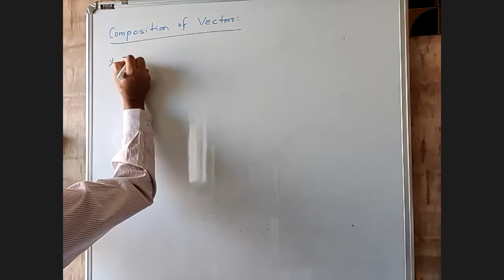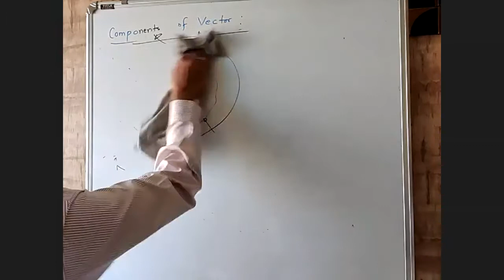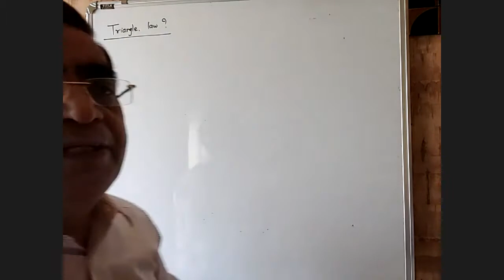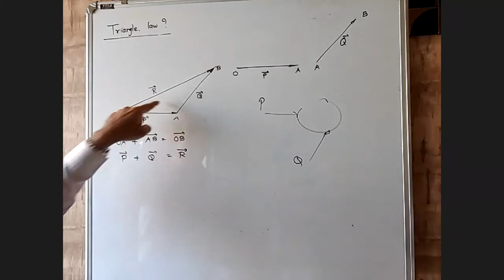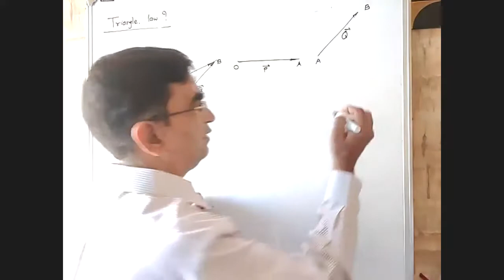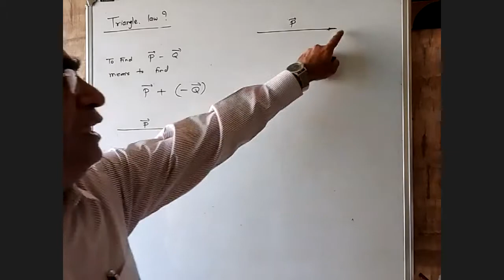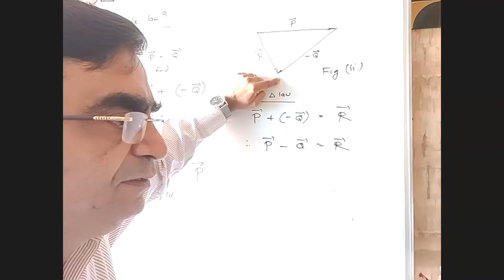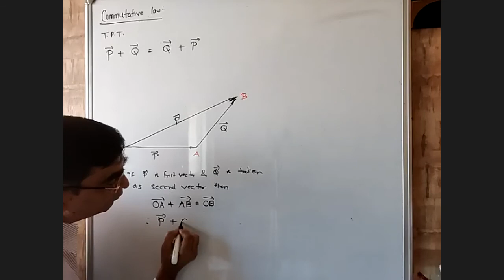MATHEMATICAL METHODS, RESULTANT, ADDDITION, RESOLUTION OF VECTORS, TRIANGLE LAW, JEE NEET XI SCIENCE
THIS LECTURE GIVES DETAILS OF RESULTANT VECTOR, COMPOSITION OF  VECTORS, RESOLUTION OF VECTOR, TRAINGLE LAW EXPLAINED IN A COMPLETE DIFFERENT STYLE, SUBTRACTION OF VECTORS, USEFUL FOR XI SCIENCE STUDENTS, IMPORTANT CONCEPT EXPLAINED IN A SIMPLIFIED MANNER BY PROF KHANDELWAL.